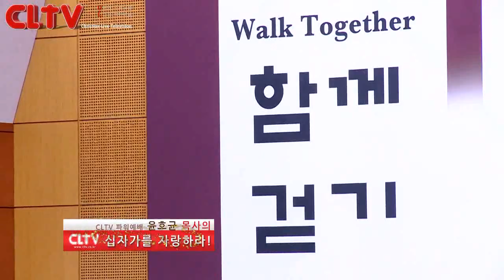CLTV파워예배_십자가를 자랑하라(122회)_'영광의 하나님' 화광교회(윤호균 목사)